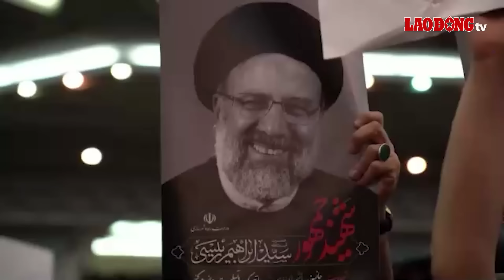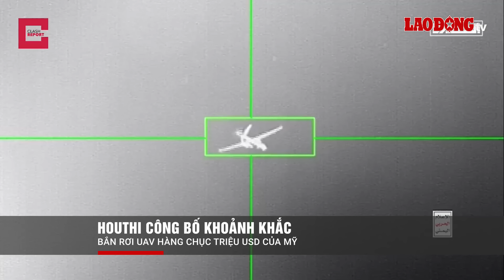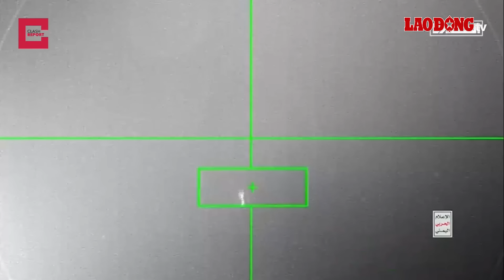Thời sự Quốc tế. Nga ‘hạ huyệt’ trăm lính Ukraine; Kiev nhừ đòn ở Kharkov, tháo chạy hàng loạt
BÁO LAO ĐỘNG | Xung đột Nga - Ukraine mới nhất:  Bộ Quốc phòng Nga cho biết quân Nga tiếp tục tiến sâu vào tuyến phòng thủ Ukraine và ngăn chặn 3 đợt phản công của Ukraine gần TP Volchansk và làng Staritsa (tỉnh Kharkov), theo hãng thông tấn TASS.Theo Bộ, tổn thất của lực lượng Ukraine ở tỉnh Kharkov lên tới 245 lính, 2 xe tăng, 2 xe chiến đấu bọc thép, 2 xe bán tải, nhiều hệ thống pháo bao gồm 3 hệ thống 2S3 Akatsiya, 1 pháo D-20.

Những nội dung chính có trong chương trình:
Hàng trăm lính Ukraine thiệt mạng ở Kharkov, Donetsk
Khoảnh khắc Nga rải thảm đạn pháo lên ngôi làng Ukraine
Pháo thủ Nga hạ khí tài Mỹ viện trợ Ukraine ở khoảng cách 28km
Lực lượng Israel san bằng trại tị nạn Jabalia, tăng cường không kích Rafah

* Đường dây nóng: 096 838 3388